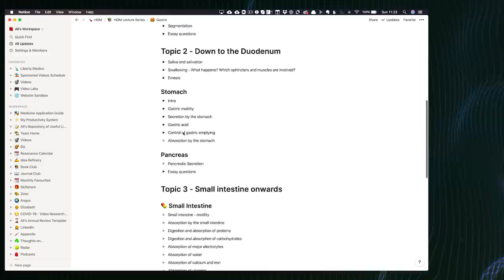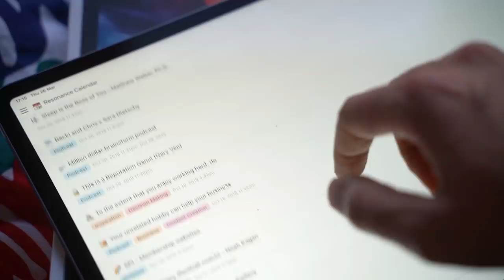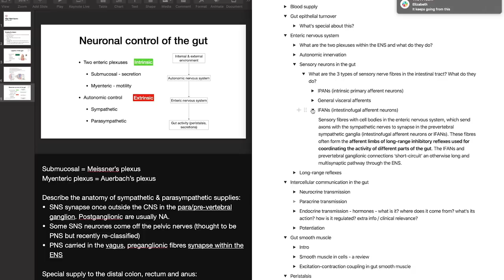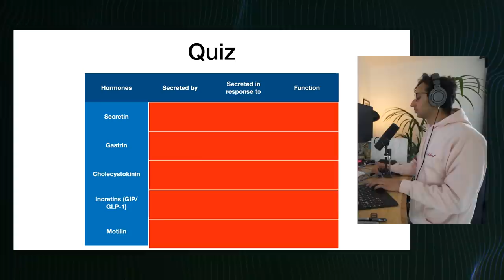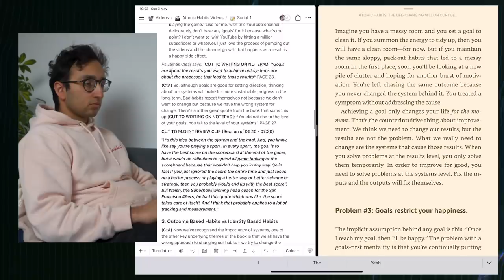Studying, Cooking and Netflix | Day in the Life During Lockdown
The Notion personal plan is now free!

Hey guys, in this video I'll be showing you a productive day in the life during lockdown. As a first in a long time, I'll be cooking a meal for myself and doing all sorts of fun activities.